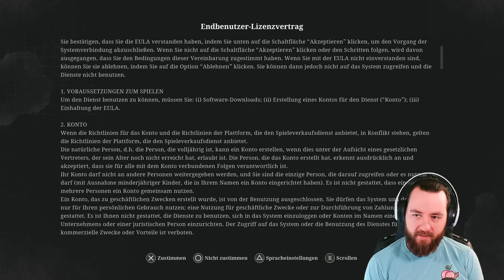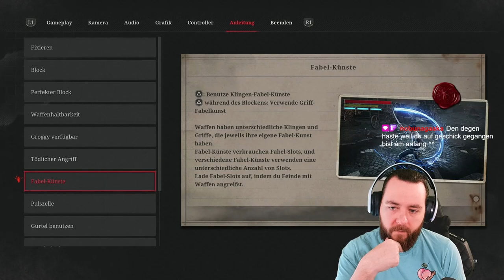BLOODBORNE X PINOCCHIO LIES of P